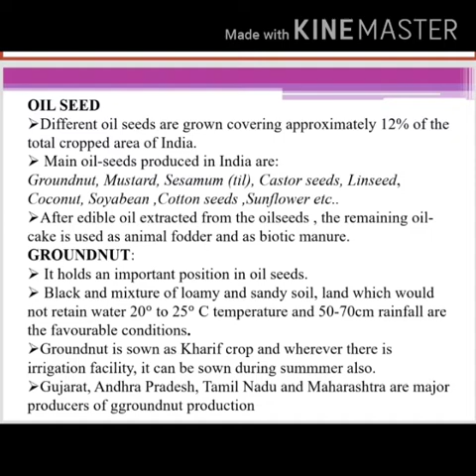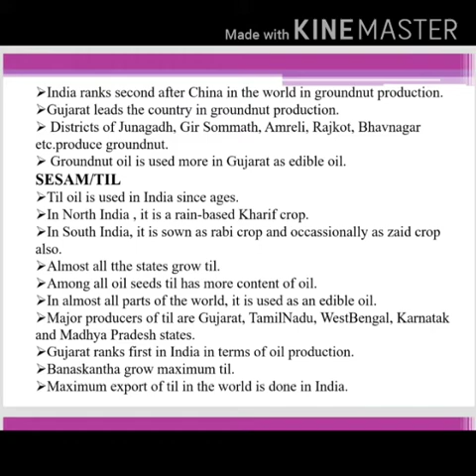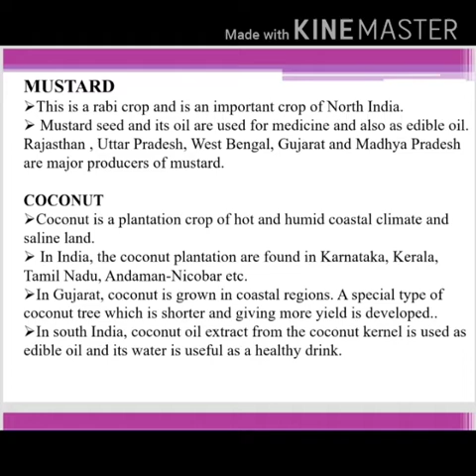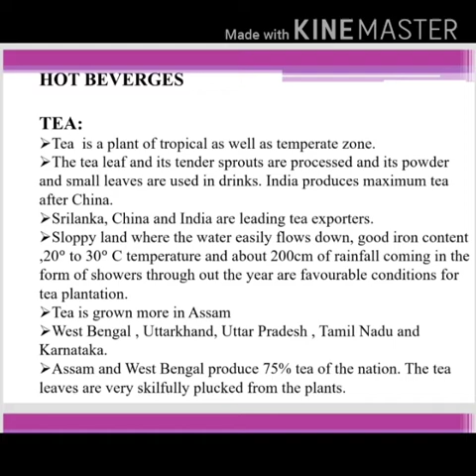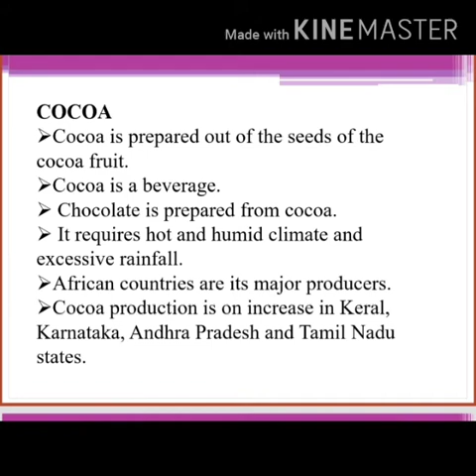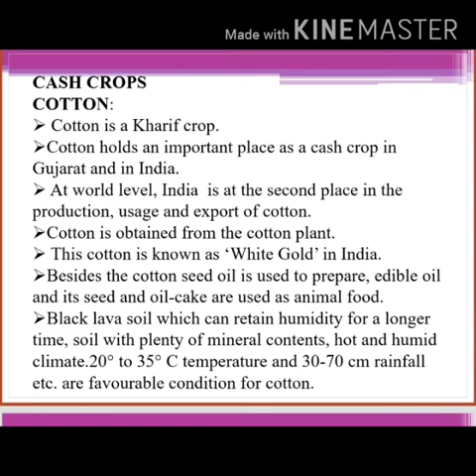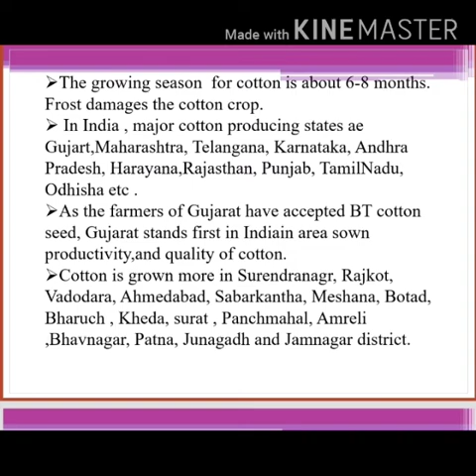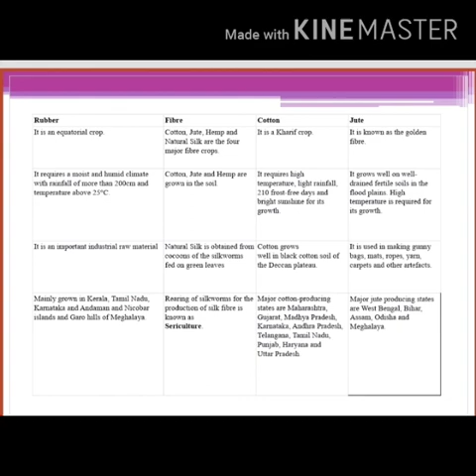Social Science Chapter 10 India Agriculture Part3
Video from Dr. Ajita Pillai